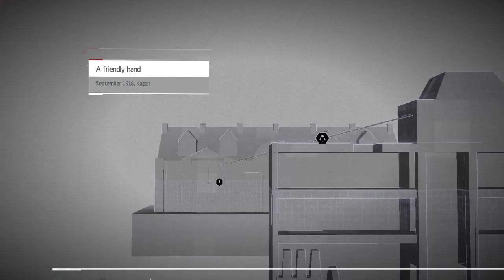Assassin’s Creed Chronicles: Russia Gameplay 9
assassin's Creed Chronicles is a sub-series of video games in the Assassin's Creed franchise. The series consists of three games developed by Climax Studios and published by Ubisoft. The games feature new protagonists and settings and a design that is new to the series: 2.5D environments inspired by traditional brush paintings. The first entry, Assassin's Creed Chronicles: China, was released on April 21, 2015, for Microsoft Windows, PlayStation 4 and Xbox One. It was followed by Assassin's Creed Chronicles: India and Assassin's Creed Chronicles: Russia on January 12, 2016 and February 9, 2016, respectively. A collection comprising all three games was released on February 9, 2016 for the same platforms, and on April 5, 2016 for the PlayStation Vita.